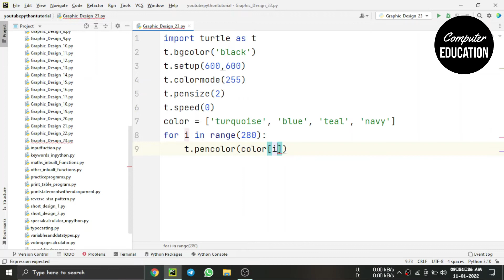23. Python Turtle Graphic Design - Speed Code || Hexagon Shape Beautiful Design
1. Python Turtle Graphic Design
2. Source code of Python Turtle Graphic Designs
3. Turtle Graphic Code using Python
4. Hexagon Shape Beautiful Design